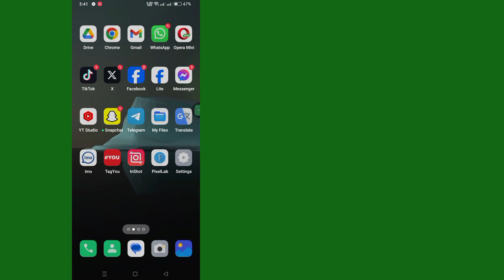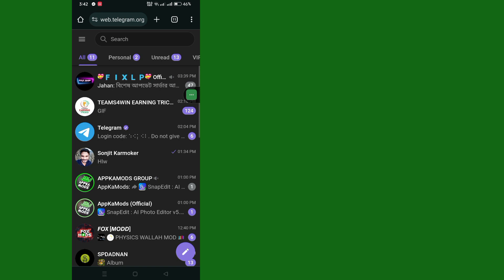Paano Paganahin ang Sensitibong Nilalaman Sa Telegram (Android at IOS) || Telegram Sansitive Content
Sa video na ito, Hey everyone, welcome sa tutorial arena!  Sa video na ito, ipapakita ko sa iyo Kung Paano Paganahin ang Sensitibong Nilalaman Sa Telegram

 Salamat sa panonood.  Tiyaking magkomento kung gumagana ang pamamaraang ito para malaman ng iba!